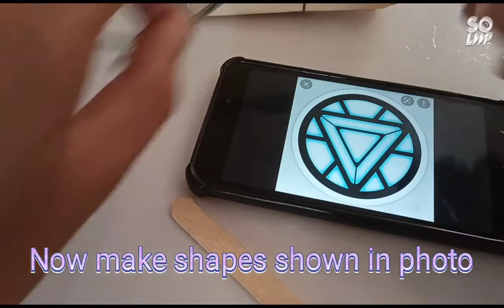How to make Iron man Arc reactor (from un usefull materials ) iron man 3 arc reactor